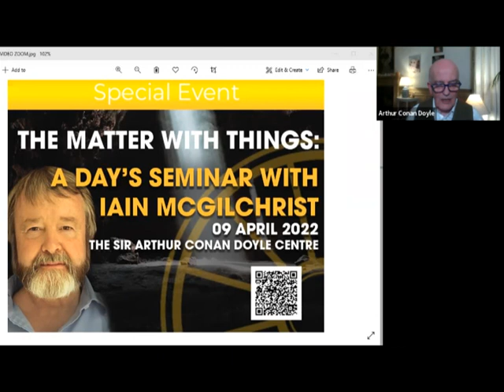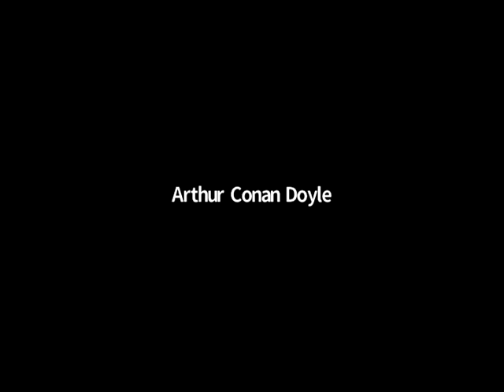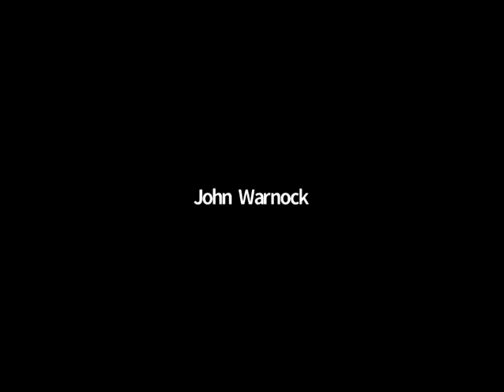Dr Iain McGilchrist discusses The Matter with Things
World famous philosopher, author and psychiatrist Iain McGilchrist joins Professor Lance Butler for a discussion about his new two-volume book The Matter with Things.

This talk dates from 22 March 2022. Join Dr McGilchrist at the Sir Arthur Conan Doyle Centre for a Seminar on his new book and his work on Saturday, 9 April 2022

‘But we – who are we?’ – Plotinus

Plotinus may be of great interest to the contemporary philosopher of consciousness and the self. Proponents of the current paradigm, scientific materialism, fail to explain adequately exactly what consciousness or the self actually ‘is’. The materialist may suggest consciousness and notions of self exist within and are manifestations of the brain. However, this line of thinking fails to address metaphysical questions once posed by Plotinus which are still relevant today. What is it that makes you the same person at different times? What distinguishes persons at the same time? Whatever it is, does it transcend the material body, does it go beyond the personal ‘self’ and does it survive post-mortem?

Dr Iain McGilchrist’s work is forging the way towards a post-materialist consensus. His pathbreaking theories on the nature of the mind offer a new approach to the questions of consciousness and self. Dr McGilchrist considers the subject from multiple perspectives – neuroscience, philosophy and vast swathes of Western culture. From looking at consciousness as part of something larger than simply matter – we may get closer to solving long-standing problems.

In this Tuesday Talk, Professor Lance Butler will interview Dr Iain McGilchrist. Together they will discuss Dr McGilchrist’s latest thinking and how it fits in with contemporary thought and Iain's reality-changing new book The Matter with Things.